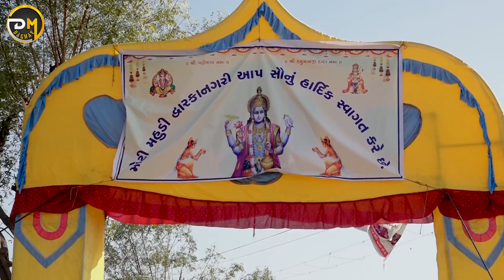Toran Bodhya Mahudi - તોરણ બોધ્યા મહુડી | Devotional Song | Magan Parmar New Bhakti Song 2023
Song: Toran Bodhya Mahudi - તોરણ બોધ્યા મહુડી
Singer: Magan Parmar ( Bhuvaji )
Lyrics: Magan Parmar
Recording : Tanariri Studio - Patan
Dop: Kiran Thakor ,
Producer: DM Daghav ( Magan Parmar )

Spe.Thenks:

Chirag Trivedi ( Swastik Films )

Lyrics:

Toran bodhya se mahudi gom mo re
Matavo mari vat vali

He rudo rudo nehdo se mahudi gom no re
Mata vo mari vat vali

He jogi na jamath no aakhada no no rom se bhairav ni joli gogo gayo no goval se

He betha hanumon mahudi gom mo re jaheraj bapu vat vala

Ho bhave bhagti thi ganpati ne behadya
Dhol sarnayi yo ruda geet re gavraya

Mahudi Gom Ne Ruda Re sangarya
Jaheraj bapu na pagla re padiya

He kanku chokhaliya Fulda veraya
Mahudi na devo ne hete vadhaviya

He aaje aayo harakh no dado re mata vo mari vat vali

Ho gom kheda thi sikotar aaviya hathe meldi ma jahu veer jone aaviya

Ho hayi na harakh thi ujam mata ne tedavi ya

Ujam mata na kanku pagla re padiya

He sukh no suraj aaje ugyo mahudi gom mo dukh no dado na aave joje mahudi re dhom mo